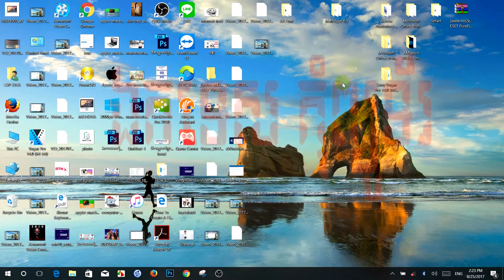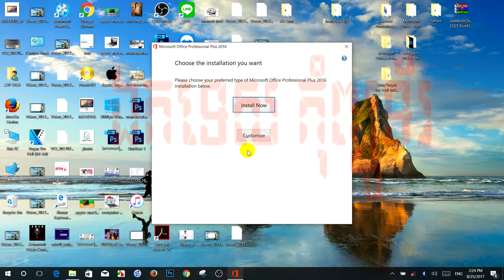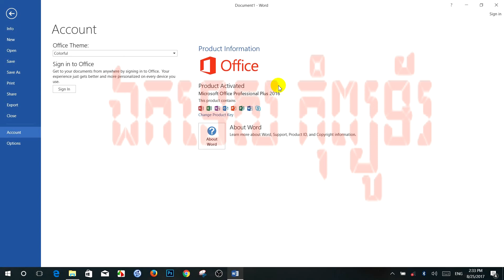How to setup Microsoft Office 2016 Speak khmer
how to cracked windows, how to active windows, how to cracked, full, how to,